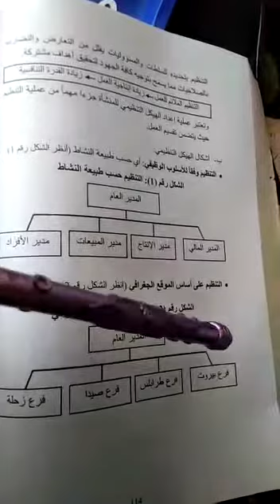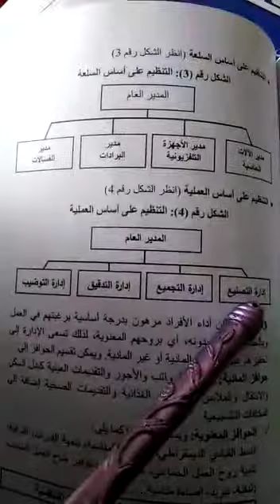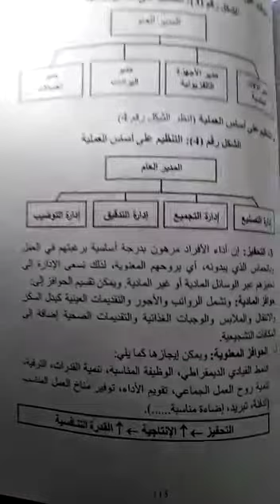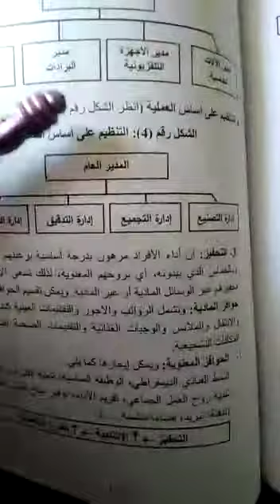الصف العاشر - مادة الإقتصاد 1